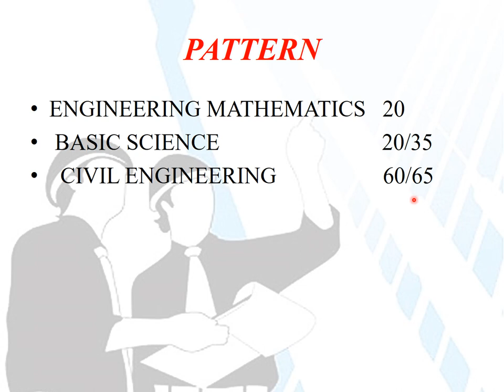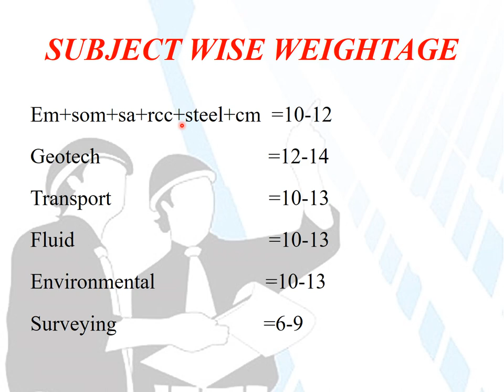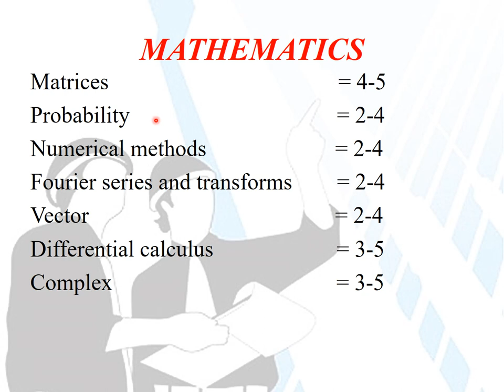TNEB||PREPARATION STRATEGY PATTERN||SUBJECT WISE WEIGHTAGE||CIVIL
here we provide information regarding civil engineering which will be useful to clear competitive exams like AE,JE,GATE,SSC etc.,